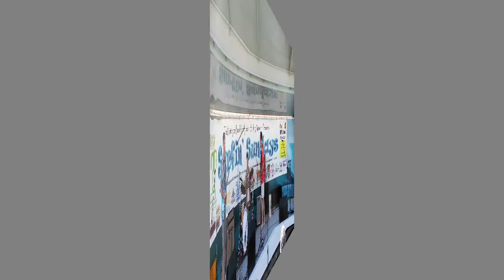Neptune Cocktail Huntington Beach Pier Montage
Excerpts from Neptune Cocktail's performance at the Huntington Beach Pier - Surfin' Sundays -    on October 5, 2014